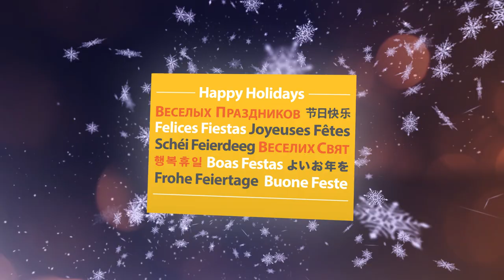Happy Holiday Season from Husky!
We would like to sincerely wish all of our customers, suppliers, vendors and partners a very happy holiday season.

Thank you for making 2018 a wonderful year, and we wish you the best in 2019! 🎁